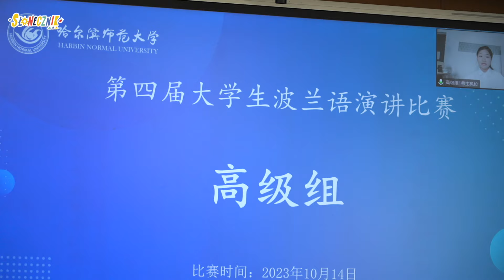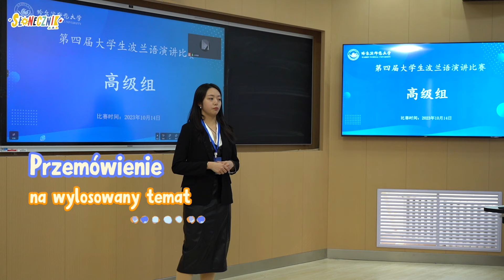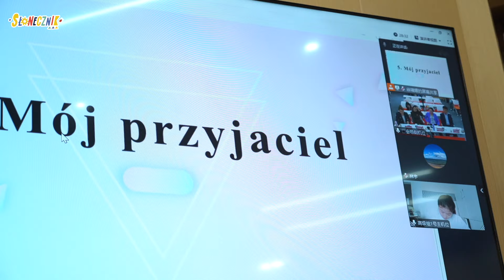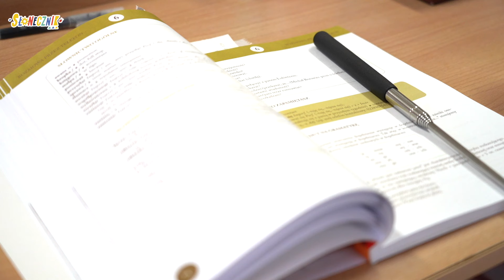Uniwersytet Pedagogiczny w Harbinie | Pełna Kultura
Harbin to chińskie miasto związane z Polską. Jego początki sięgają końca XIX w., a dokładnie roku 1898, kiedy to rozpoczęto budowę Kolei Wschodniochińskiej. Szacuje się, że w Harbinie w szczytowym momencie mieszkało około 10 tysięcy Polaków. Nasi rodacy osiedlili się w mieście i zorganizowali sobie w nim życie.